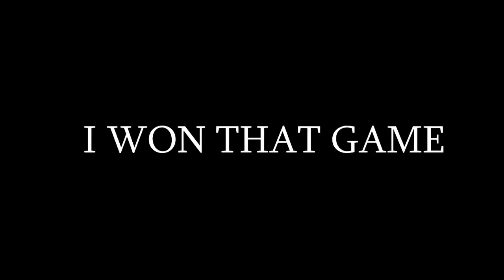Funniest Fortnite Clips l 1 YEAR ANNIVERSARY ON TWITCH l Omae wa mou shindeiru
YAYYYY! 1 YEAR ON TWITCH GUYS !!! Hope you guys enjoyed my lil montage i put together for you guys. I appreciate YOU ALLLLL and I LOVE YOU ALL VERY VERY MUCH. Thanks for making this year so memorable and enjoyable. Imma Grind this year so hard.